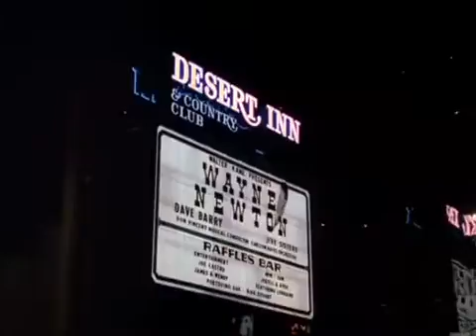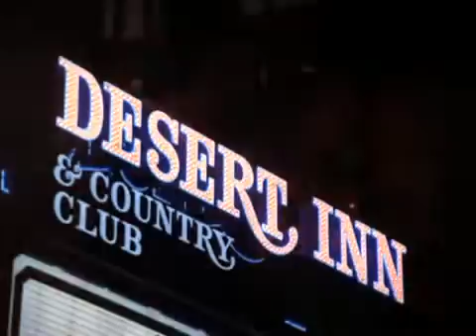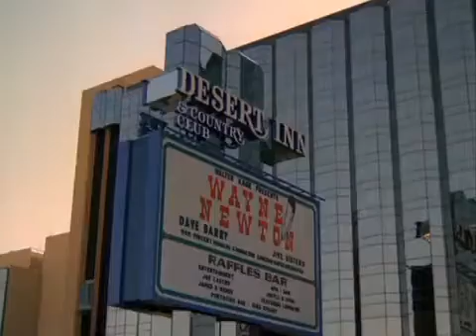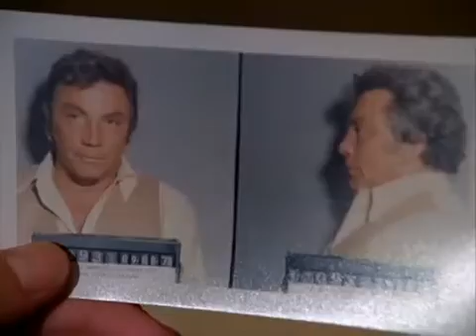VEGA$ S1E6 LADY ICE | Best Action Western Movies - Full Western Movie English